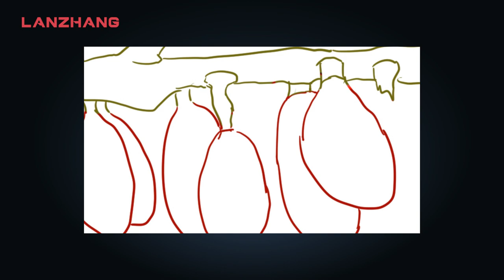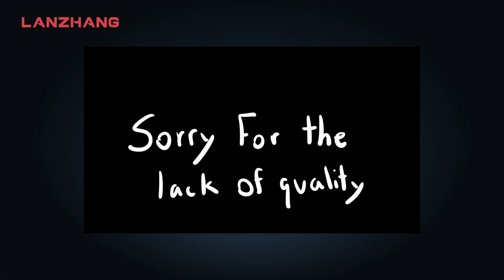Animation Challenge Winners: Animate a BEAST or ANIMAL!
Thank you so much to everyone who entered!
Join the Animator Guild discord community! You can get involved in these challenges over there